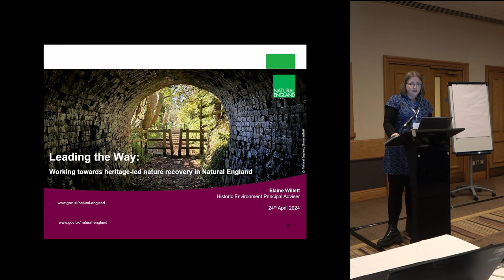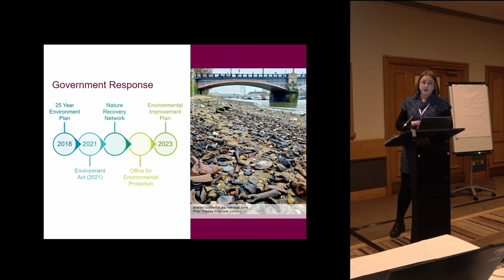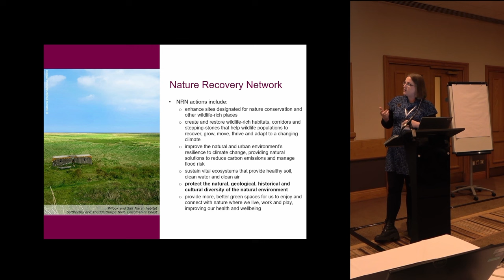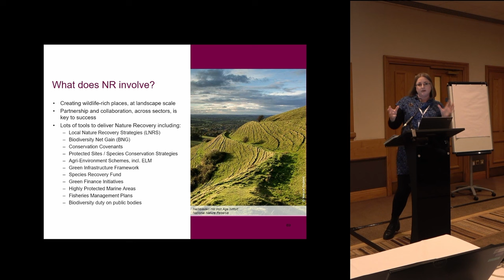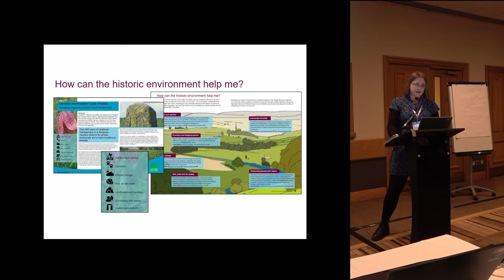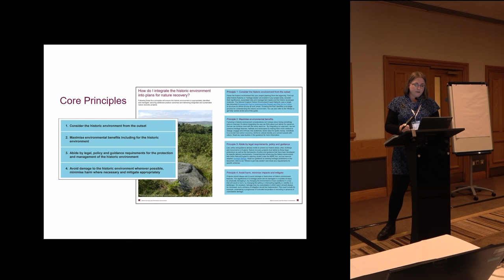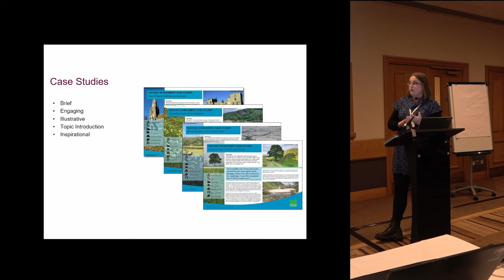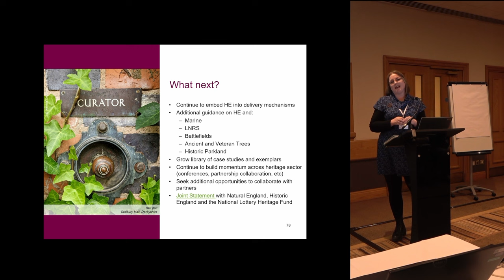Leading the Way: Working Towards Heritage-Led Nature Recovery in Natural England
Elaine Willett Natural England Historic Environment Network